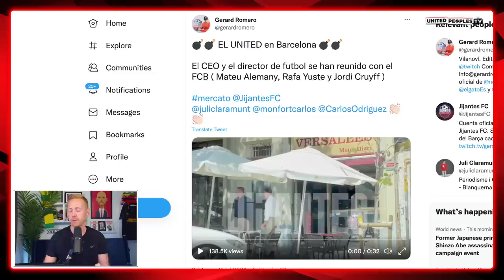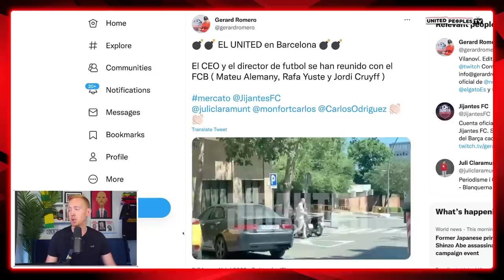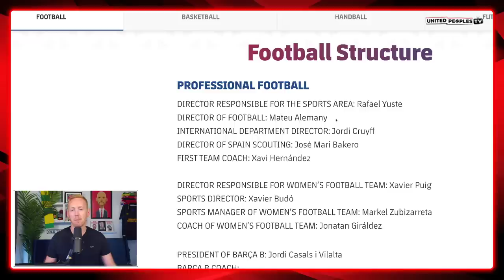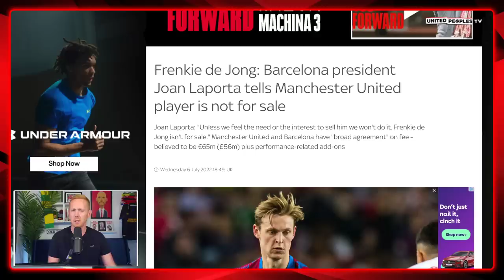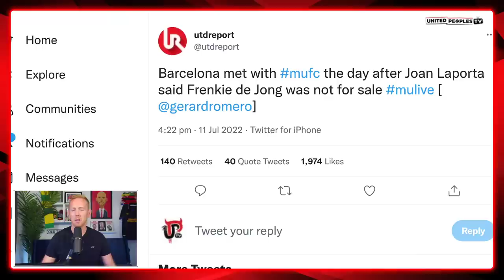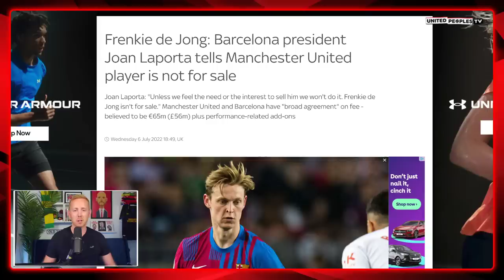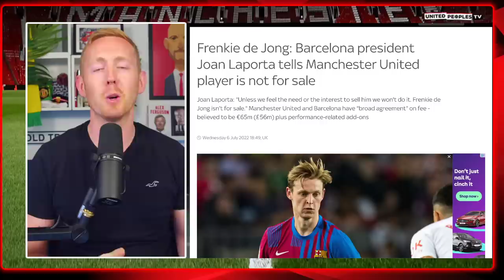Man United Visit Barcelona To Finalise Frenkie De Jong Transfer | Arnold & Murtough Meetings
Manchester United CEO Richard Arnold and Football Director John Murtough met Barcelona officials today to work on finalising Frenkie de Jong's transfer to Man United. Here are all the details of the meeting in what is a significant step in United's pursuit of De Jong this summer.